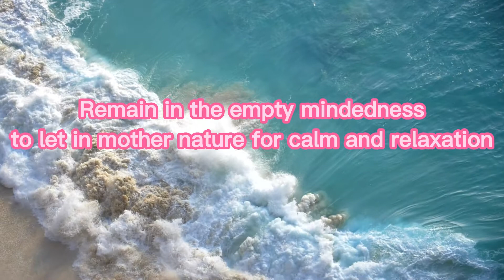Sounds of Ocean Waves with Soothing Music